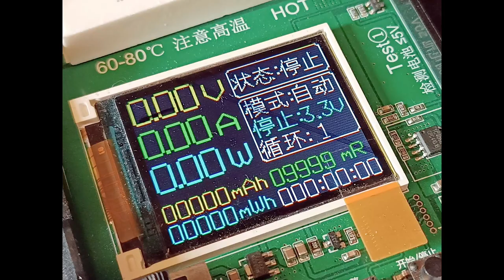Jak zmienić język na Angielski w tanim testerze 18650.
Jak zmienić język na wyświetlaczu z chińskiego na angielski w testerze ogniw 18650

W urządzeniu domyślnie ustawiony jest w język chiński. Przy uruchomieniu należy przytrzymać przycisk MODE i po chwili go zwolnić – wtedy pojawi się obraz na wyświetlaczu -  już w języku angielskim.

zobacz także:
Tani tester 18650 w praktyce - budowa, działanie, jak używać i błędy pomiaru #18650
Tanie testery 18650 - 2 modele - jak mierzą napięcie, pojemność, rezystancję wewnętrzną.
Test starych ogniw 18650, pomiar pojemności i rezystancji wewnętrznej | Test of old 18650 cells.

Instalacje elektryczne i automatyka domowa - Kraków i okolice - nowoczesne, bezpieczne, funkcjonalne instalacje w mieszkaniach i domach, modyfikacje instalacji, zwiększenie mocy umownej, podłączanie urządzeń elektrycznych, obliczenia WLZ.
Zapraszam na Ponad 100 artykułów o naprawach laptopów!

Więcej informacji na temat elektrotechniki, elektryki, elektroniki pojazdowej - w tym pojazdów elektrycznych i hybrydowych na stronie
Zapraszamy do współpracy warsztaty z Krakowa i okolic - oferujemy wsparcie w zakresie elektrotechniki, elektryki, elektroniki pojazdowej - także pojazdów elektrycznych i hybrydowych.